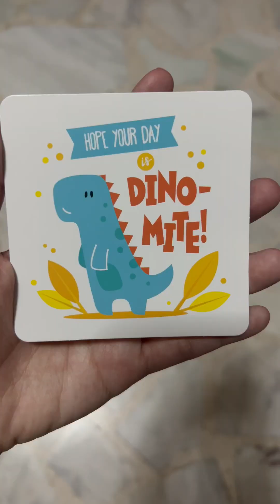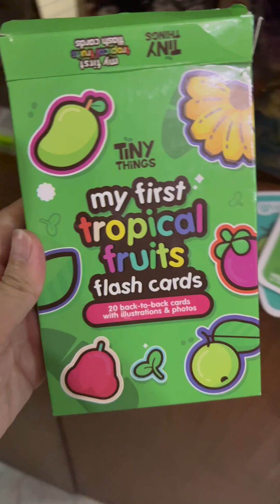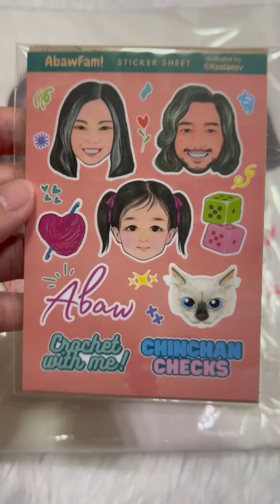Kitty tries calamansi forda 1st time + Mommy Chin’s Pamper Day + Baon Serye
Kitty tries calamansi for the 1st time + Mommy Chin’s Pamper Day + Baon Serye w/ dice 🎲 RollForBaon AbawFam IB: RollForSandwich @AdventuresInAardia